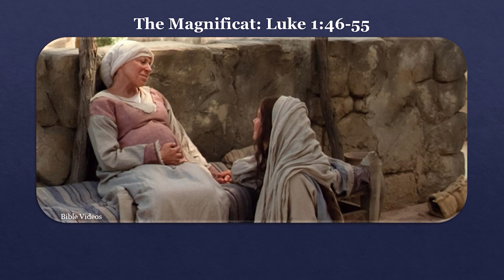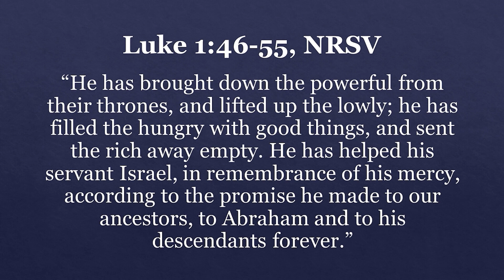Mary’s Magnificat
This video comes from the free online course “Seeking Jesus” by John Hilton III and Book of Mormon Central. To see more videos from this course, please